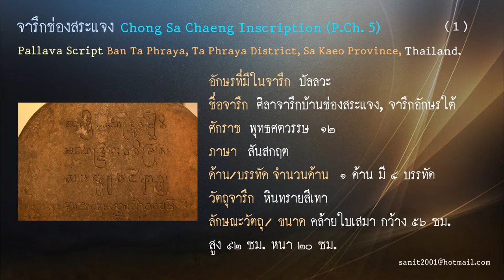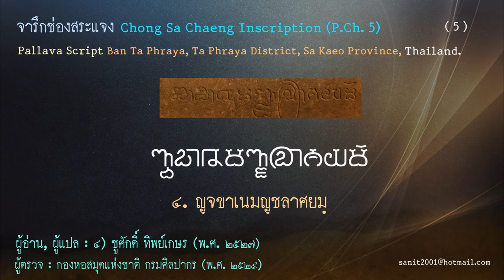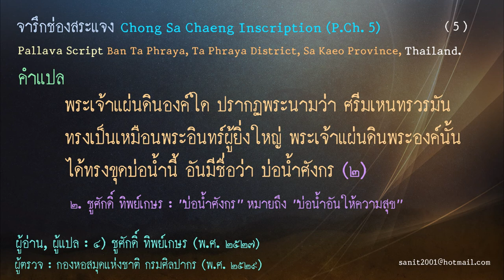จารึกช่องสระแจง อำเภอตาพระยา จังหวัดปราจีนบุรี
จารึกช่องสระแจง

อักษร ปัลลวะ ภาษาสันกฤต
ศักราช พุทธศตวรรษที่ 12
จารึกอักษร จำนวน 1 ด้าน มี 4 บรรทัด
ขนาดวัตถุ กว้าง 56 ซม. สูง 92 ซม. หนา 20 ซม.
บัญชี/ทะเบียนวัตถุ ปจ. 5 ใน Inscriptions du Cambodge กำหนดเป็นหลักที่ K 969
พบเมื่อ ไม่ปรากฏหลักฐาน
สถานที่พบ บ้านช่องสระแจง ตำบลตาพระยา อำเภอตาพระยา จังหวัดปราจีนบุรี
ผู้พบ ไม่ปรากฏหลักฐาน
ปัจจุบันอยู่ที่ พิพิธภัณฑสถานแห่งชาติ พระนคร จังหวัดกรุงเทพฯ
พิมพ์เผยแพร่ ในนิตยสารศิลปากร ปีที่ 12 เล่ม 1 พฤษภาคม 2511 และศิลปวัฒนธรรม ปีที่ 5 ฉบับที่ 9 กรกฎาคม 2527 และใน Inscriptions du Cambodge เล่ม 7

        ศิลาจารึกหลักนี้ได้เคยพิมพ์เผยแพร่คร้ังแรกในหนังสือนิตยสารศิลปากร ปีที่ 12 เล่ม 1 พฤษภาคม พ.ศ. 2511 ให้ชื่อเรื่องว่า คำอ่านศิลาจารึกอักษรอินเดียใต้ ภาษาสันสกฤต การพิมพ์คร้ังน้ัน นายประสาร บุญประคอง อ่าน ศาสตราจารย์ ร.ต.ท. แสง มนวิทูร แปล ต่อมาได้มีการพิมพ์คร้ังที่ 2 ในหนังสือศิลปวัฒนธรรม ปีที่ 5 ฉบับที่ 9 กรกฎาคม 2527 ให้ชื่อเรื่องว่า อันเนื่องมาจากศิลาจารึกบ้านช่องสระแจง นายชูศักดิ์ ทิพย์เกษร อ่านแปล นอกจากนี้ท่านศาสตราจารย์ ยอร์ช เซเดส์ ยังได้นำลงพิมพ์เผยแพร่ใน Inscriptions du Cambodge เล่ม 7 อีกด้วย
         จารึกช่องสระแจง  เป็นจารึกบนหินทรายสีเทา ลักษณะคล้ายใบเสมา พบที่บ้านช่องสระแจง ตำบลตาพระยา อำเภอตาพระยา จารึกด้วยอักษรปัลลวะ เป็นภาษาสันสกฤต มีอายุอยู่ประมาณพุทธศตวรรษที่ ๑๒  ปัจจุบันเก็บรักษาไว้ที่พิพิธภัณฑสถานแห่งชาติพระนคร

“จารึกช่องสระแจง,” D-Library | National Library of Thailand, accessed 17 มิถุนายน 2017,